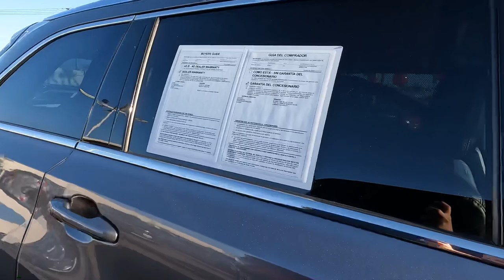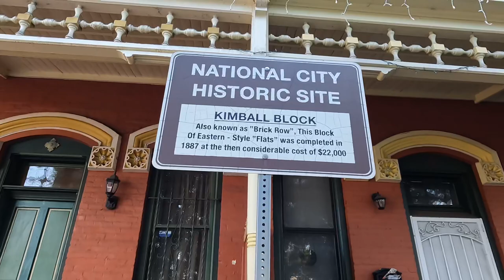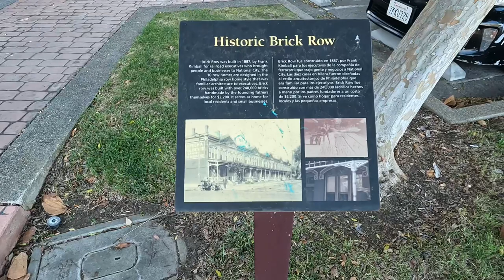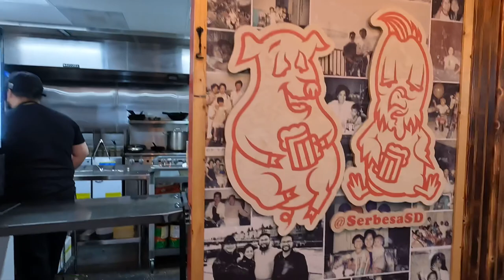NATIONAL CITY / CALIFORNIA USA 🇺🇸 / WALKING TOUR 2022